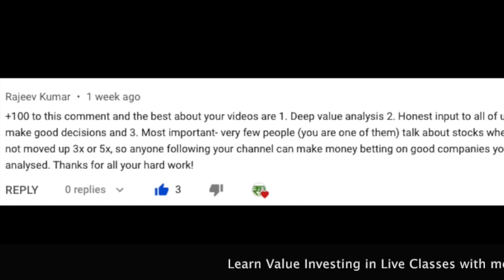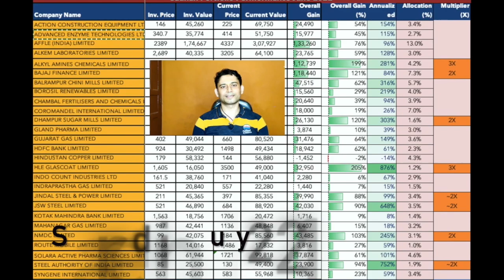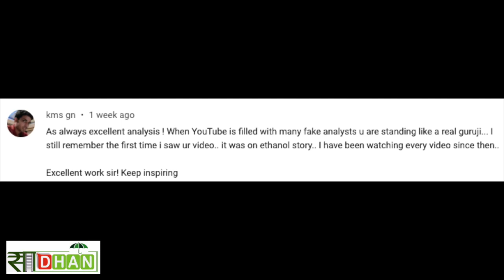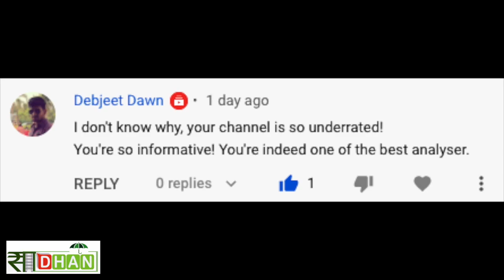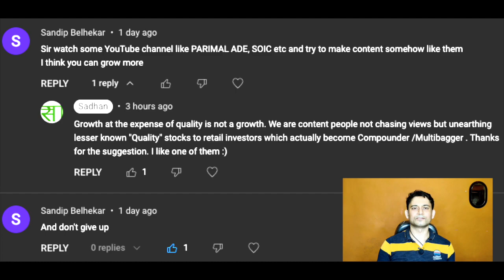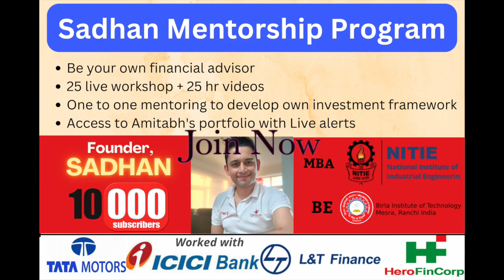Why I created Sadhan?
Story of Sadhan: Answering Viewers Comment!
Our July pick ramkrishna Forgings has moved 65% 🔥 up since the video !
If you want to access what Amitabh buys and sell in own Portfolio , Join Sadhan Membership